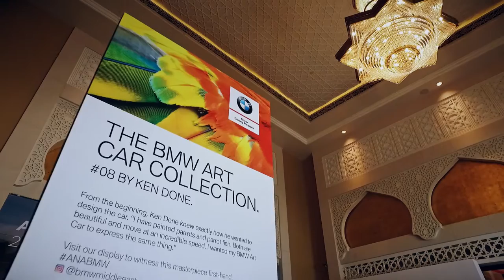BMW x ART DUBAI 2019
During this year’s Art Dubai, BMW showcased one of its prized Art Cars by renowned Australian artist Ken Done. The display included miniatures of other BMW Art Car models as well as a talk from Prof. Dr. Thomas Girst, Global Head of Cultural Engagement BMW Group.  Visitors also had a chance to get up close and personal to the first-ever BMW X7.